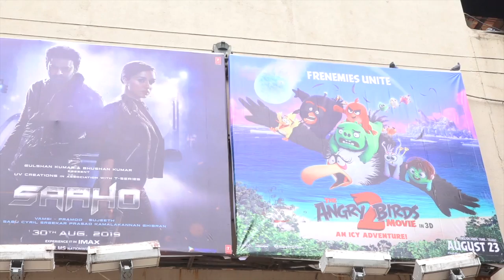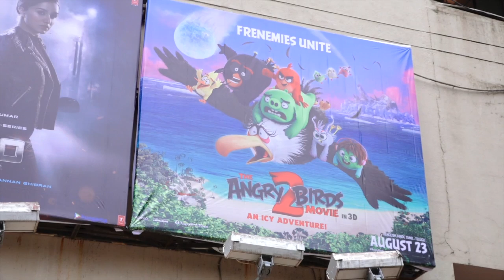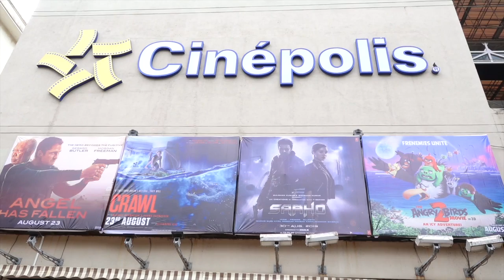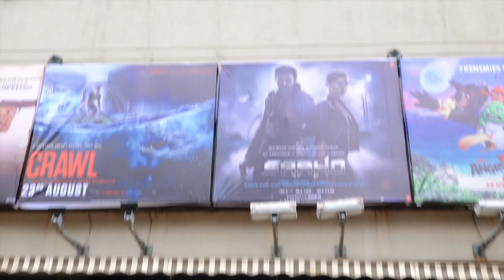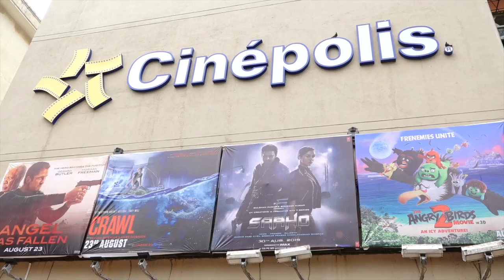Angry Birds 2 Public Review | Kapil Sharma | Kiku Shardha | Archana